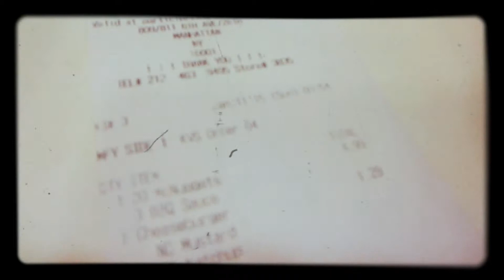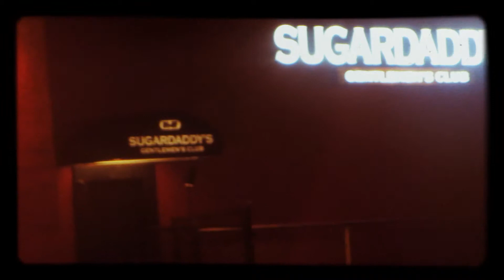ͲⱮచϚ Ϛҽąʂօղ įį འҽҍҽӀӀìօղ చҽҍìʂօժҽ 15 “చհìէҽ βɾօէհҽɾՀ ටղ Ꭰą Ꝉօօʂҽ 2”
In Today's Webisode Of The Mr.White Show It's Me And ABCO From The White Brotherz And We Do What We Do Best !!! Watch And Enjoy !!! Aired:01/13/15 Featuring:ABCO a.k.a Denzel From The White Brotherz,Carlie And Matt